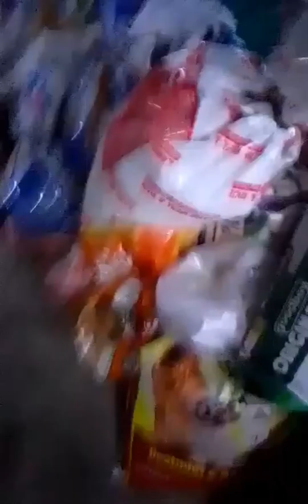Manghipus nami kay mangadto nami sa lain planita.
mga CoiZ